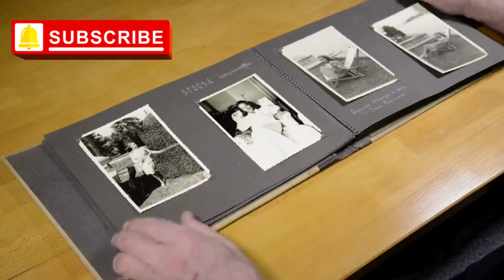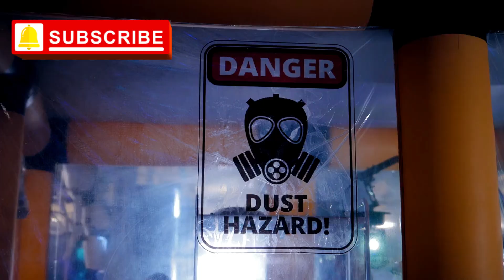45 Years in Deep Space: Voyager 1’s SHOCKING Discovery Changes Everything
5 Years in Deep Space: Voyager 1’s SHOCKING Discovery Changes Everything! 🌠🔭

45 Years in Deep Space: Voyager 1’s SHOCKING Discovery Changes Everything
🌌voyager1 dives into the stunning discoveries from the James Webb Space Telescope! From ancient galaxies to baby stars and alien planets, see how JWST is changing our view of the universe 🌠🔭.